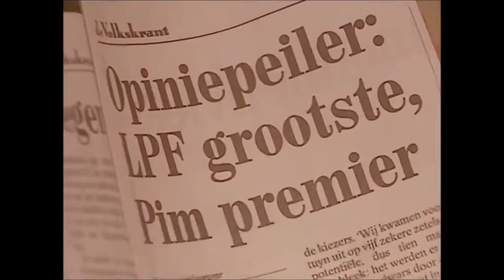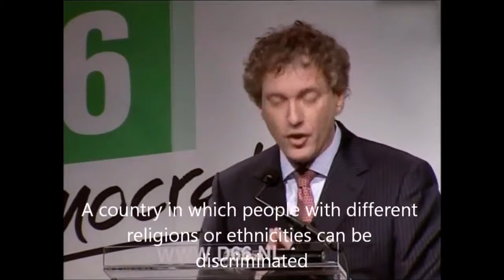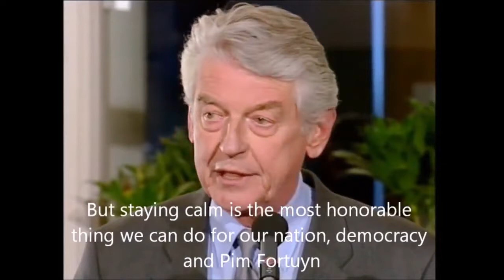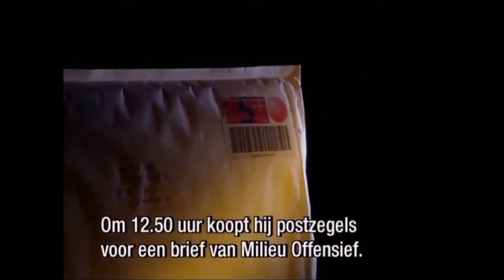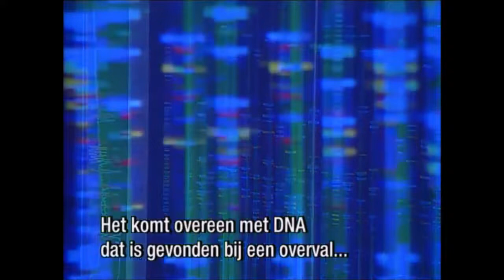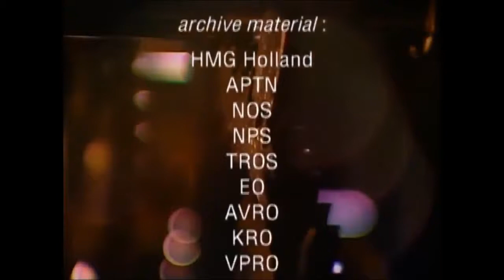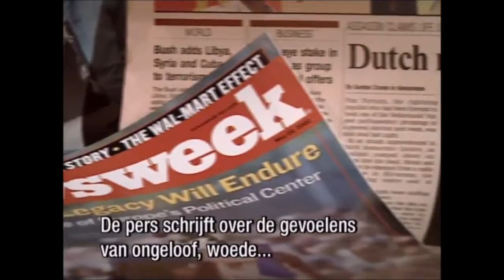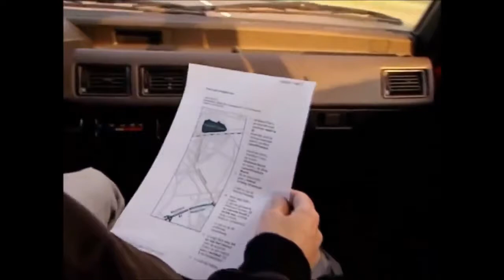Pim Fortuyn A Democracy In Shock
Pim Fortuyn 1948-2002 Demonisering en imago.

Pim Fortuyn, A Democracy In Shock. Pim Fortuyn 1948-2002 Demonisering en imago. Pim Fortuyn 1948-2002 Demonisering Moordcomplot (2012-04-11) Demonisering en imago als mij straks wat gebeurt.

Pim Fortuyn, 2 februari 2001, Het Zwarte Schaap.

Video subtitled by: